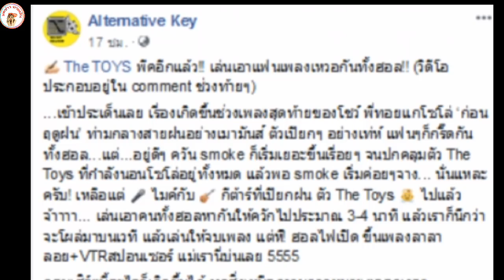เดอะทอยส์ ทำแฟนคลับเหวอ หายตัวออกจากคอนเสิร์ต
เดอะทอยส์ หายไป ระหว่างโชว์คอนเสิร์ต